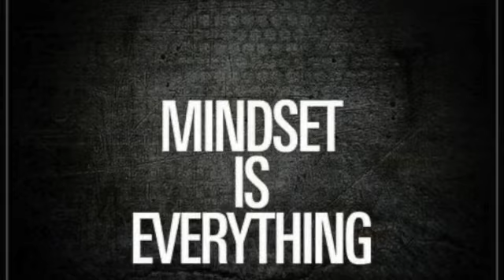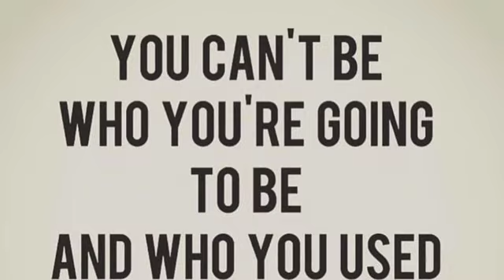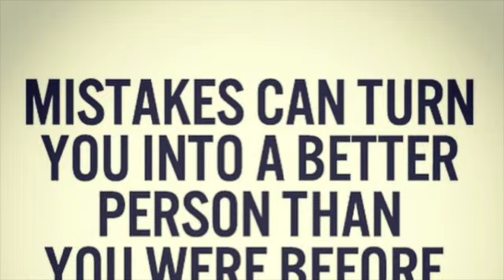Unleash Your Core Power: Stability Ball V-Ups with Whitney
In this video, I'm training with Whitney to help her unleash her core power and improve her abs.

This stability ball workout is a great way to improve your abs and core strength. With Whitney's help, you'll be able to increase your strength and core power in no time!